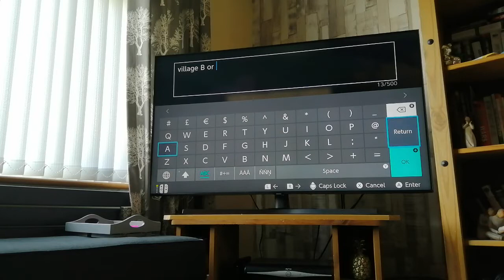Minecraft survival EP 4 or 3 (finding diamonds in a village)